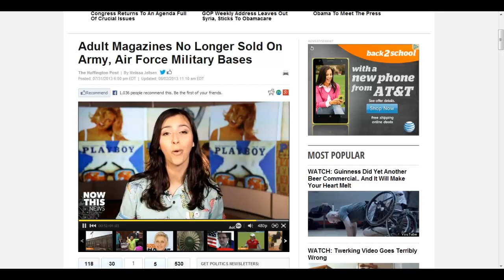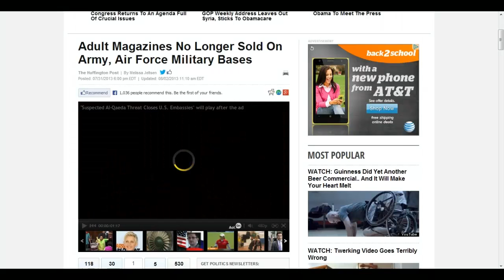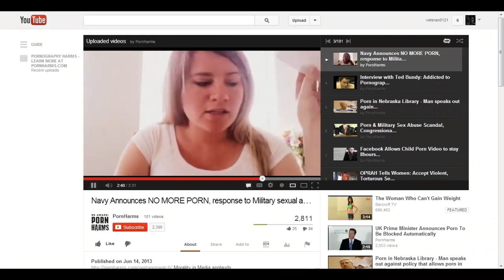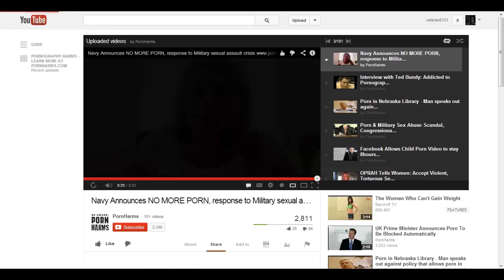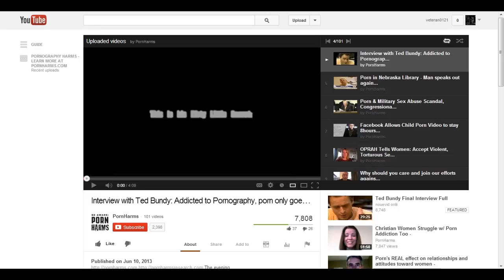Assault on Porn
You can't regulate porn.  People like to fuck.  People like to watch other people fuck.  These no-life activists need to go get laid.

If for some crazy reason you want the link to this ridiculous video here it is: